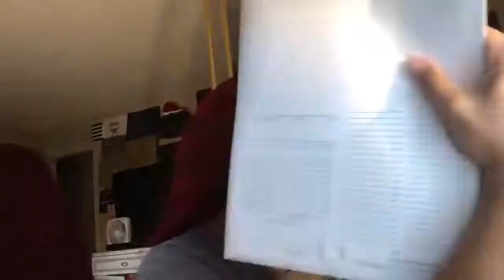Beautiful Ombre 1B/99J Color Straight Hair Review | SOWIGS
Hey guys,welcome to SOWIGS ❤❤

➤The hair detail : Brazilian 180% Density Lace Front Wig Straight Ombre 1B/99J Color 20 inch

     More affordable!!